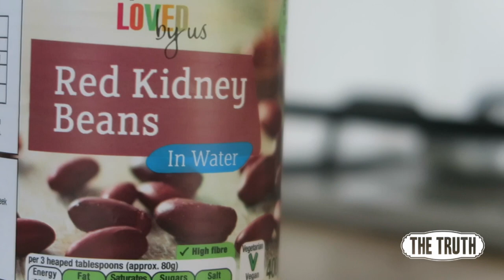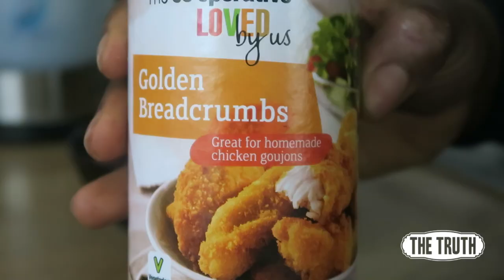Vegan Burger Recipe | Eat Like a Bodybuilder Ep. 2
Ingredients:
-1 tin of Red Kidney Beans
-Half an Onion
-1 Clove of Garlic
-Seasoning of your Choice
-Breadcrumbs

ONLINE COACHING & COMPETITION PREP:
Lifestyle | PhotoShoot | UKBFF | WBFF | NPC | Miami Pro

5KG of Premium Chicken Breast for Just £19!